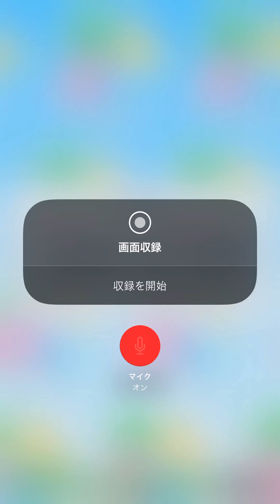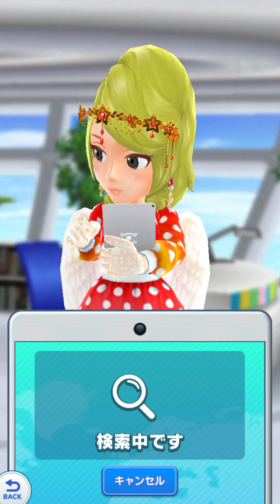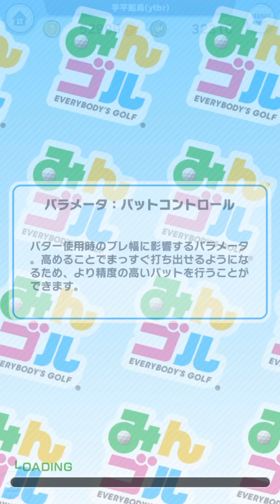【みんな新型肺炎で亡くならないでくれ】みんゴルプロツアー普通